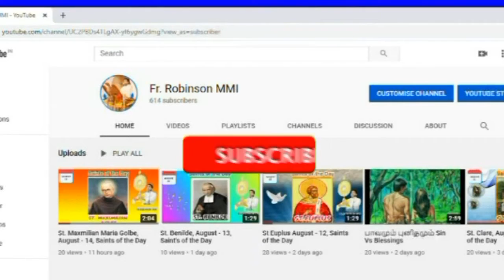Saint Guildoss/புனித கில்தாஸ்/January 29 (Saints of the Day)